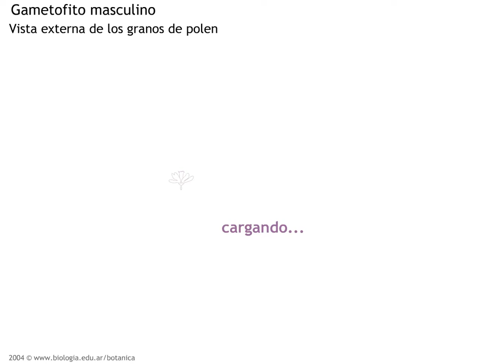(c) CICLO DE VIDA DE ANGIOSPERMAS: dehiscencia estambres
La descripción e información de este ciclo se encuentra en el sitio Botánica Morfológica
Material de libre distribución creado por docentes de Morfología de Plantas Vasculares de la Fac. Cs. Agrarias, Univ. Nac. Nordeste, Corrientes. Argentina.
Autores: Ana M. Gonzalez, Julieta Rojas y M.M.Arbo